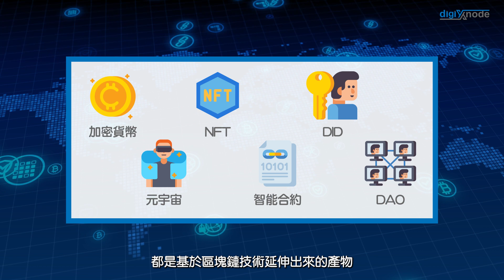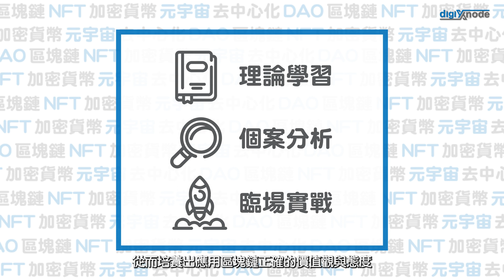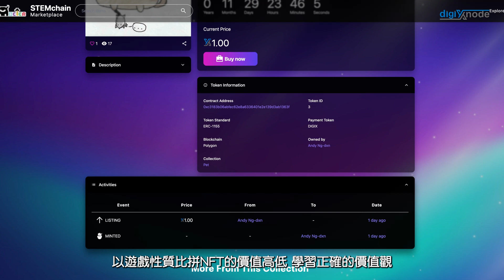HKT Education x digiXnode - Blockchain Action Learning Program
教授區塊鏈的理論和應用，透過STEMchain Marketplace實習，解釋與NFT , Smart contract，元宇宙的關係， 連繫全球和中國的區塊鏈發展。